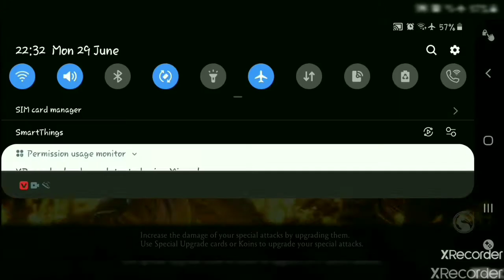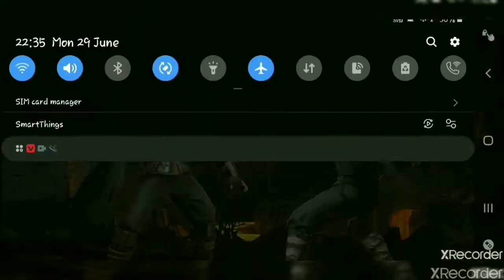Episode 2 ।।playing MortalKombat ।।Dangerous Gameplay ।।defeat 2times।।MUST WATCH।।SFlax GAMING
Edited by-xrecorder and intro maker
SFLAX GAMING